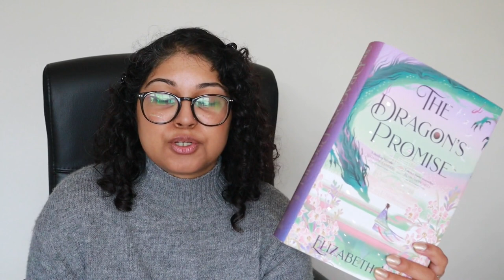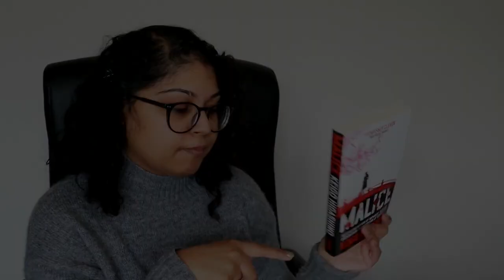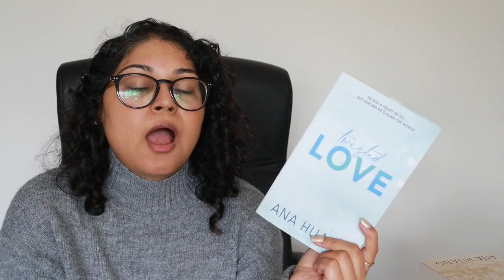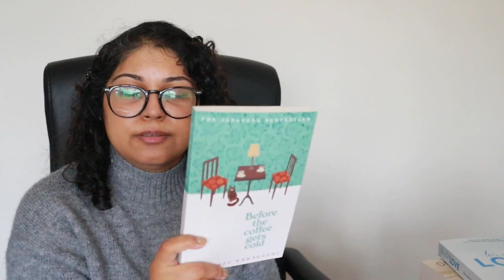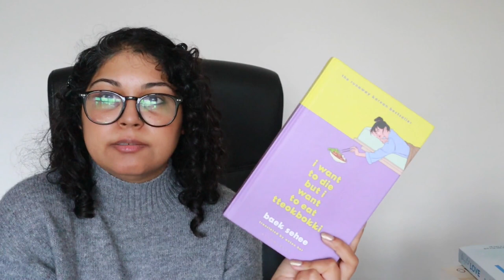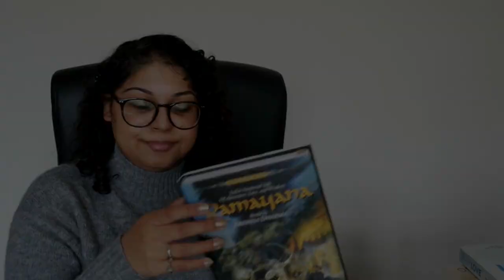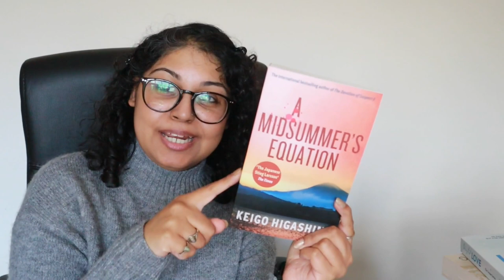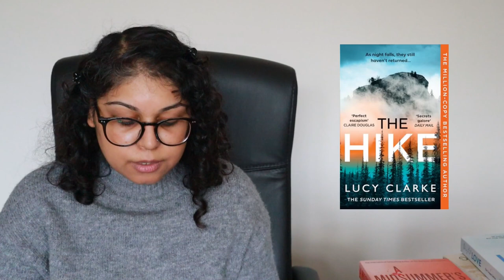Wrap-Up || Everything I Read in 2023 (Books)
First and foremost. 𝐇𝐀𝐏𝐏𝐘 𝐍𝐄𝐖 𝐘𝐄𝐀𝐑!

It's been a while since I showed my face, but this year I plan to be more active in regards to churning out more content whether it'd be shorts or vids - just keep your eyes peeled for the next drop!

Anyway, here's every single book I read in 2023 - I couldn't reach my goal of 40 and that's okay! I'm happy and proud of myself for reading as much as I did. I'll be making a video on all the Manga and Comics I read last year too - So, more content to look forward too.

How many books did you read last year?
Which book was your highlight?

00:00 - Intro
01:40 - The Dragon's Promise (Six Crimson Cranes, #2) by Elizabeth Lim
03:45 - The Miracles of the Namiya General Store by Keigo Higashino
05:32 - Asleep by Banana Yoshmito
06:59 - Malice (The Detective Kaga Series Book 1) by Keigo Higashino
08:51 - The White Book by Han Kang
10:41 - The Twisted Series by Ana Huang
16:51 - A History of Burning by Janika Oza
19:32 - The Bandit Queens by Parini Shroff
22:48 - Before the Coffee Gets Cold by Kawaguchi Toshikazu
24:12 - Tales from the Café: Before the Coffee Gets Cold
25:33 - Kitchen by Banana Yoshimoto
26:42 - Novel), Vol. 1 (My Happy Marriage Light Novel, #1) by Akumi Agitogi
29:13 - Bullet Train by Kotaro Isaka
32:02 - I Want to Die but I Want to Eat Tteokbokki by Baek Se-hee
33:51 - Silent Parade (Detective Galileo, #4) by Keigo Higashino
35:14 - Your Heart is the Sea by Nikita Gill
36:51 - Ramayana: India's Immortal Tale of Adventure, Love and Wisdom
40:06 - The Devotion of Suspect X (Detective Galileo, #1) [Re-read]
41:58 - The Kamogawa Food Detectives (The Kamogawa Food Detectives, #1) by Hisashi Kashiwai
44:12 - Flawless (Chestnut Springs, #1) by Elsie Silver
47:07 - A Midsummer's Equation (Detective Galileo #3)
49:22 - Kim Jiyoung, Born 1982 by Cho Nam-joo
51:08 - KINDLE READS
51:20 - Rush by Maya Banks
52:32 - Throttled by Lauren Asher
52:59 - Distance by Luna Mason
53:29 - The Silent Bride by Shalini Boland
54:03 - Rental Person Who Does Nothing by Shoji Morimoto (Netgalley ARC)
55:31 - The Hike by Lucy Clarke
57:00 - No One Saw A Thing by Andrea Mara
58:00 - Thank you for Watching :)

Happy Reading!! xx